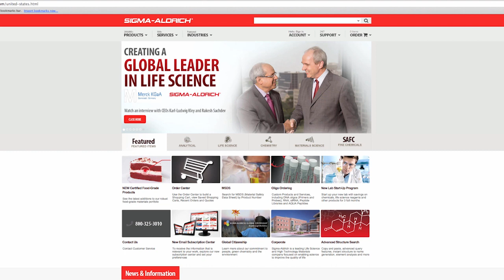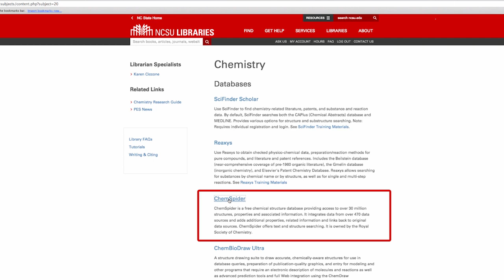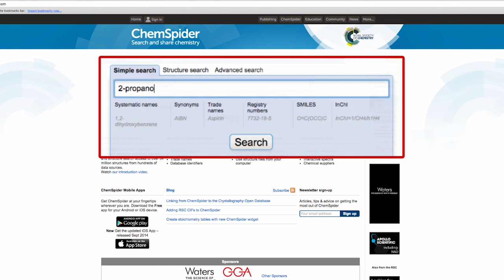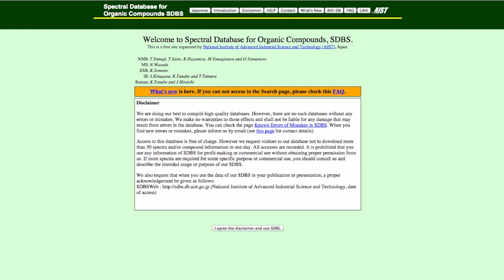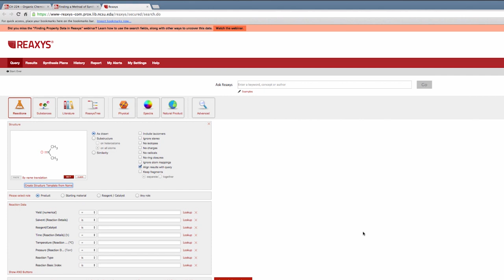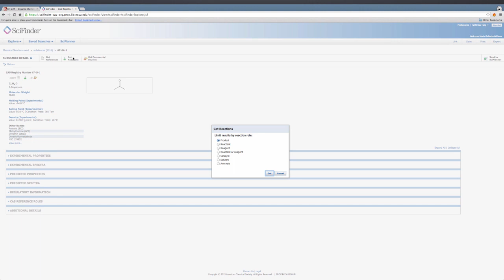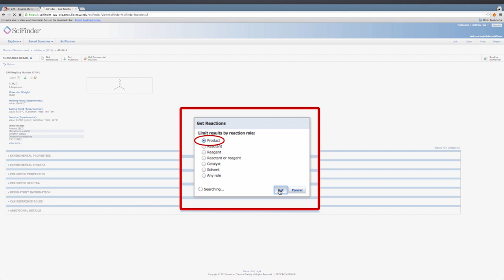Literature Search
Introduction to basic organic laboratory equipment and techniques.